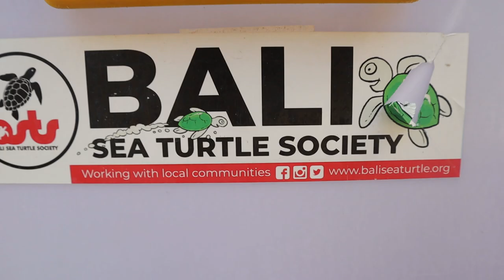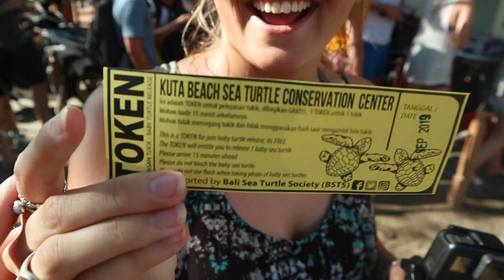RELEASING BABY TURTLES- THINGS TO DO IN BALI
Imagine releasing 700 baby turtles into the ocean! This is 100% without a doubt a top things to do in Bali , If you ever find yourself with a few hours on hand one evening head down to Kuta Beach and look out for the Bali Sea Turtle Society stall, Walk down the beach and look out for a massive fibre glass turtle, if you're lucky enough to be there in season you can release baby turtles that are just a few days old for just a small donation, You get to choose the donation size, no matter how small all people are welcome

This video is dedicated to our love ones that are unfortunately no longer with us, we released the baby turtles as a tribute to Jamie's Nan and Alice's Auntie x

Remember we love you all x

 Follow the adventure daily on our Instagram below

 Website link for the Bali Sea Turtle Society below